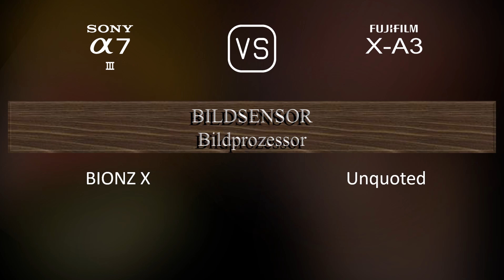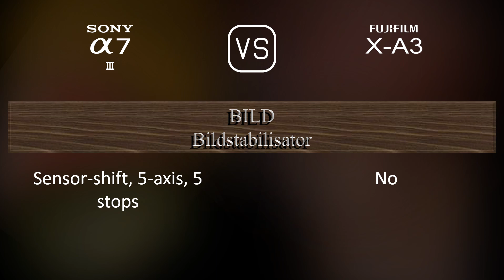Sony A7 III vs. Fujifilm X-A3: Ein Vergleich der technischen Daten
Dieses Video gibt einen Überblick über die Sony A7 III und die Fujifilm X-A3 in einem parallelen Technikdatenvergleich (comparison of specifications). Vielen Dank fürs Zuschauen.

00:25 EINFÜHRUNG
00:33 KAMERAGEHÄUSE
00:40 BILDSENSOR
01:01 BILD
01:16 OPTIK & FOKUS
01:41 BILDSCHIRM
01:58 SUCHER
02:13 FOTOGRAFISCHE FUNKTIONEN
03:06 VIDEOGRAFISCHE FUNKTIONEN
03:20 SPEICHERUNG
03:24 KONNEKTIVITÄT
03:49 ALLGEMEINE ANGABEN
04:07 SONSTIGE FUNKTIONEN